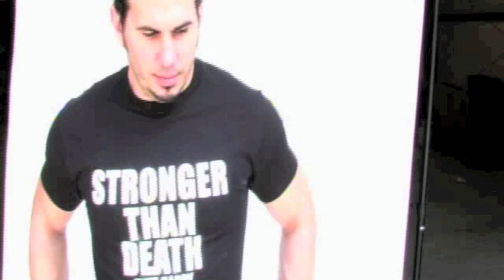Making of SHOP MATT HARDY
A behind the scenes look at the SHOP MATT HARDY commercial. See the finished product HERE: